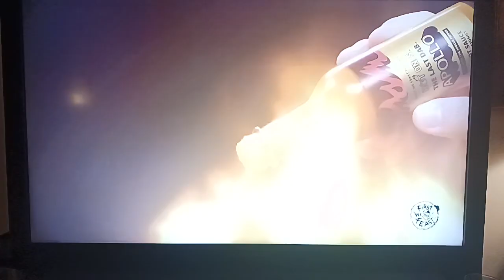Anna Kendrick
spicy wings